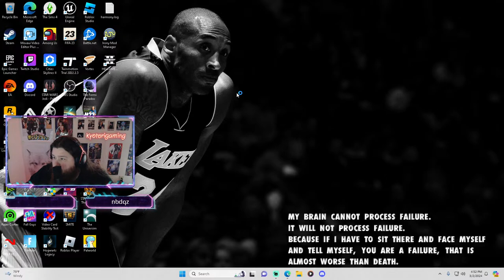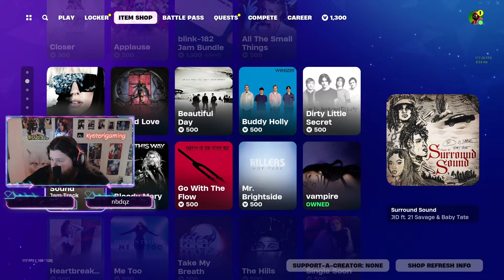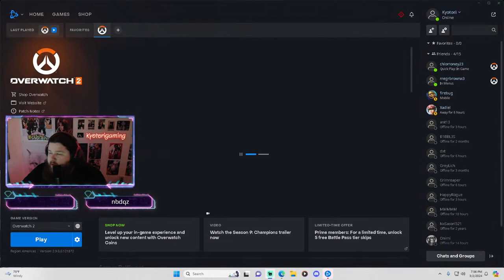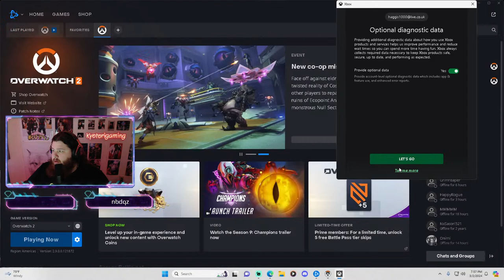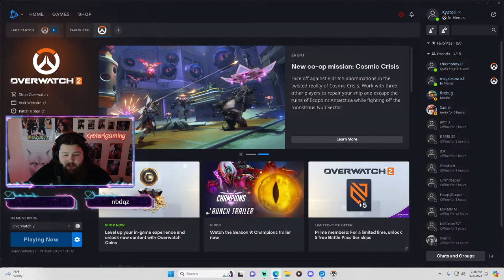I don't have a title: Part LXXXVIII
Wowee another streamer.